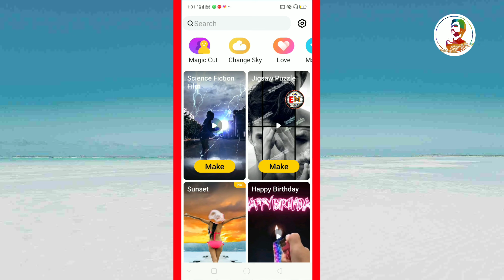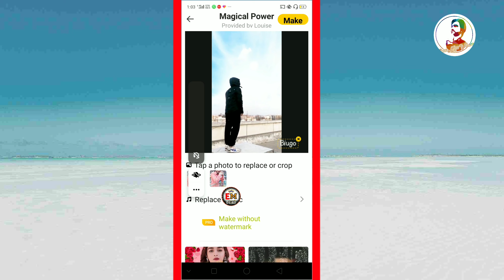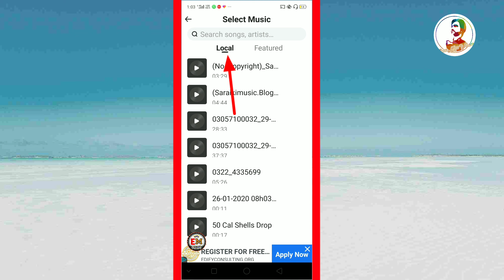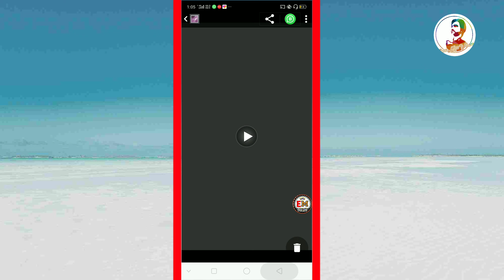Super App Aa gai hy | Aiysi Video bnao ky Log Heran ho jain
Well to Our Channel -
Choti Moti Update

Dosto Is Channel par apko Har Qisam ko New Updates milti Rahein gi.

Agr apko Hamara Content Pasand aya hy to Hamari Support keliye is Channel
' Choti Moti Update '

Or Han

Agr apko kisi Qisam ki Help Chahiye to Comment Box mein Bila'takalluf Bta sakty hein
Mein Video ki Soorat mein apki Pori Pori Help krne ki Koshish krun ga.

My Name is :
Aurang Zaib
My Channel Name  :
Choti Moti Update

Copyright

My All Social Media Account Links : Swip up